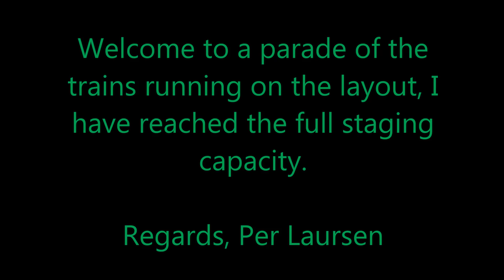Trains on the layout 2016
A parade of the individual trains running on Per Laursen's Texas themed Union Pacific layout in HO scale